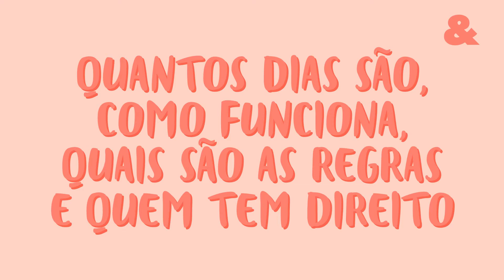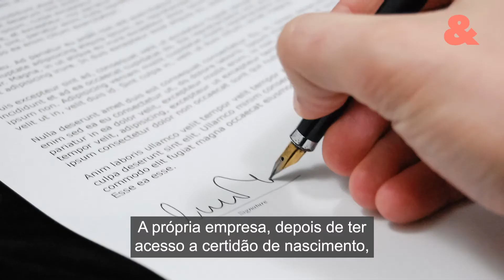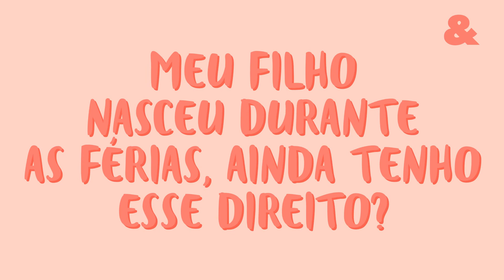Licença-paternidade: quantos dia dura? Como funciona?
Quando um filho nasce, sabemos que a mãe recebe a licença-maternidade. Mas, você sabia que o pai da criança também tem direito à licença-paternidade?  Te falamos  sobre quanto tempo dura, quem tem direito e como funciona nesta reportagem
Acompanhe a Pais&Filhos no Instagram: @paisefilhosoficial